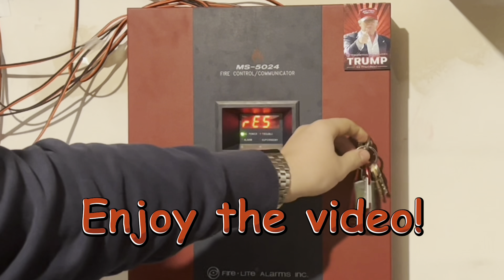2024 NEW YEAR SPECIAL - Simplex 4903-9146 Test w/ Various Voice Evac Messages